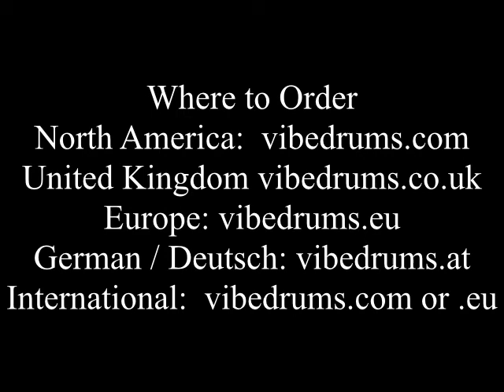Freya Scale Sound Sample -10 Inch Stainless Steel Mini-Vibedrum - Natural/Unpainted - 2019 Model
Mini-Vibedrum Freya Scale -2019 Stainless Steel Model Notes: E3 (Bass) / G4 / A4 / B4 / B3 (mid-tone) D4 / E4 / F4 This is a sound sample of our 2019 Stainless Steel Model that is a bit bigger in diameter so the sound quality, durability and note sustain has improved.

The Freya Scale is our next to lowest scale. It is a very well balanced scale with no sharps or flats - great for meditation, healing, therapy and mellow sounds.  It is available in 440 Hz or 432 Hz. The recording is a 440 Hz the change from 440 Hz to 432 Hz is so slight that you can't really hear the difference in tone over a playback on your Smart Phone / Tablet or PC